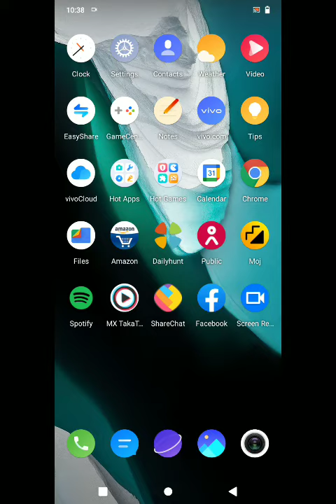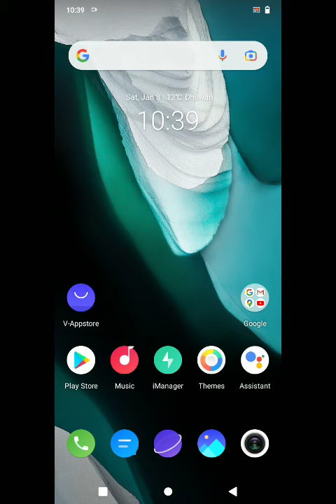How To Set Pattern Lock inVivo Y21T ,Vivo Y21T Main Pattern Lock Kaise Set Kare,How To Set